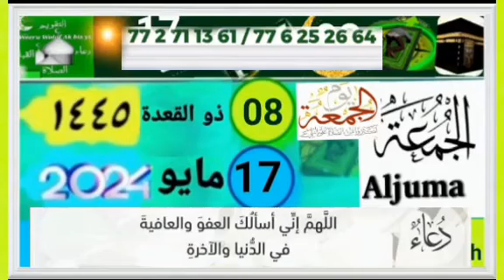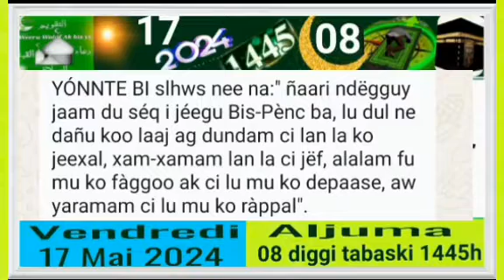Vendredi 17 Mai 2024